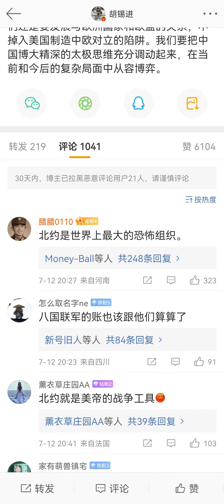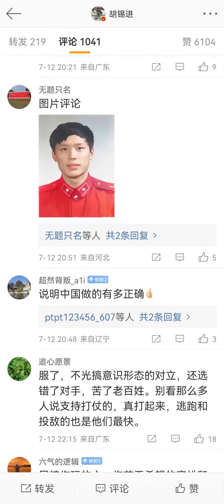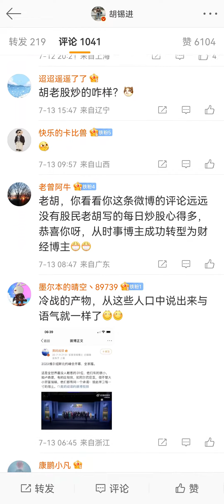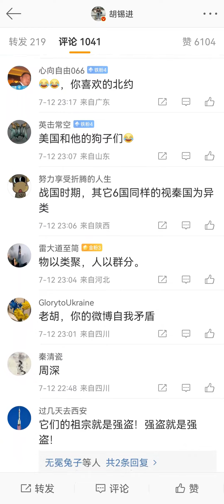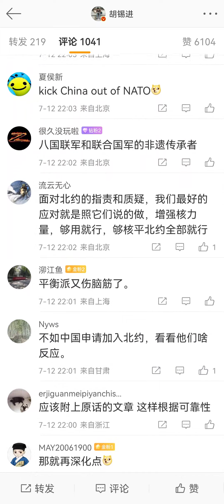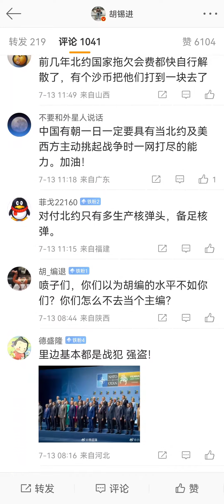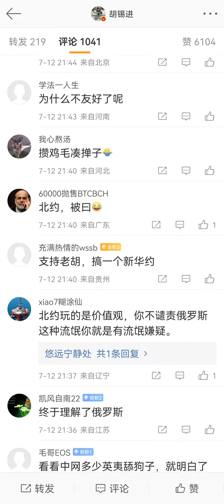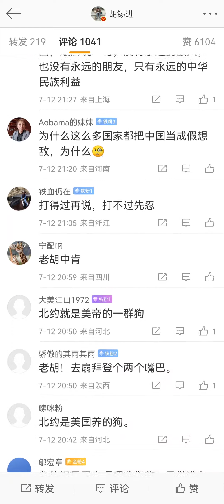胡锡进控诉北约“非常恶劣的攻击了中国”